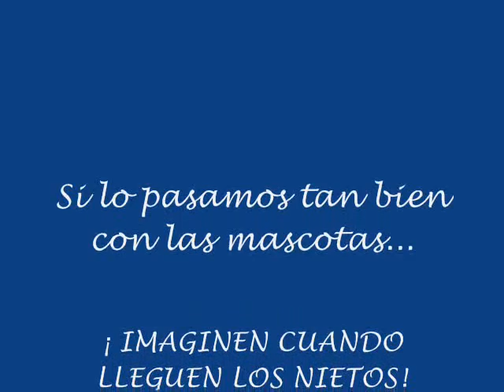LEO Y LAS MASCOTAS DE LA CASA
UNA TARDE-NOCHE ÁNIMOSA...CÁMARA EN RISTRE Y JUGAR UN RATO CON LOS MININOS Y EL CACHORRO CANINO DE LA CASA. EN LAS TOMAS FALTAN DOS DE LOS GATOS: DJ Y KUNTA, QUE NO ESTABAN POR LA LABOR DE "POSAR"